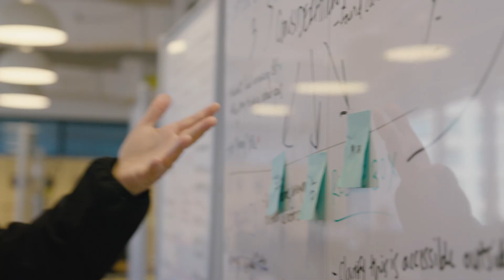Community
ChangeThings at Flatiron School. Learn more about our coding, data science, and cybersecurity courses

Join the thousands of students who have chosen Flatiron School to change their careers and their lives.  Learn to how become a Software Engineer, Data Scientist, Cybersecurity Analyst or Cybersecurity Engineer in as little as 15 weeks.

- Proven Curriculum
- Robust Career Services
- Dedicated 1:1 Career Coaching
- Career Building Portfolio
- Support of Passionate Instructors, Coaches and Community

"I have never gone from being in a room of total strangers to being with peers that quickly I was able to connect with. Students who are ahead of me, and other instructors that I may not know, whether it's their software engineering or data science, you can ask pretty much anyone a question. I, mean they're all skilled in that field or they know how to point you in the right direction. I don't feel like I'm on an island or in a silo where I have to figure everything out for myself. We always have each other's back, we give each other feedback on lectures and approaches to debugging and things like that. I can go hop on slack or an email or a video call and I could reach out and get help with somebody. Flatiron is talking the talk but they're walking the walk of making sure that students are are set up for the most possible success, but also even just understanding what that idea of success means. There has never been a time where I woke up and I'm like I don't want to come here — that's never happened to me. I get here early and leave late just simply because I feel like this is like my second home.